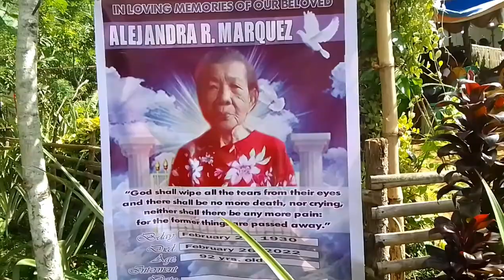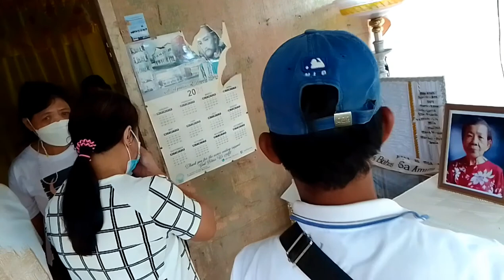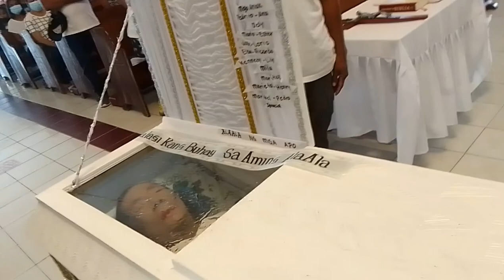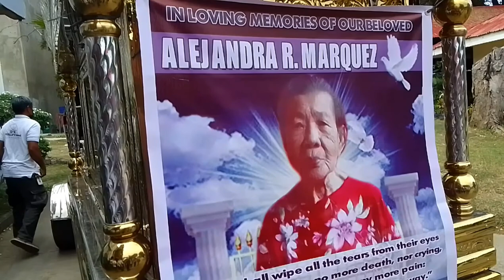PAALAM LOLA ALEJANDRA MARQUEZ😭😭